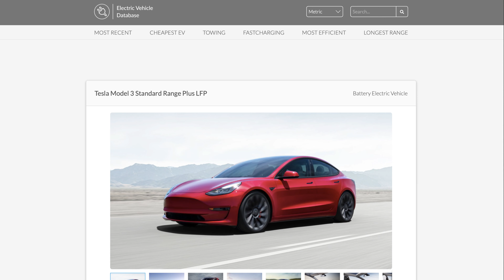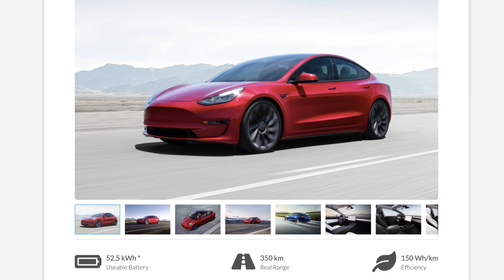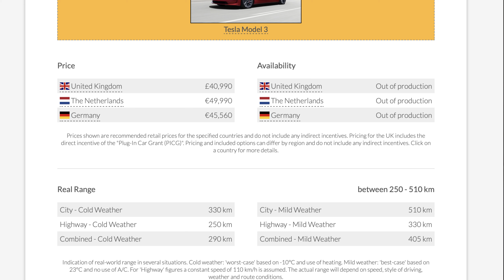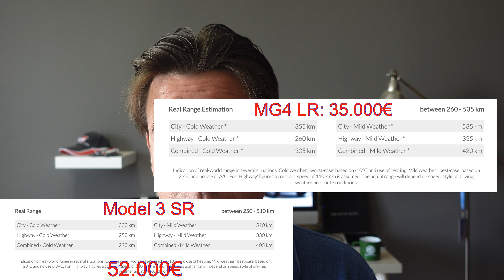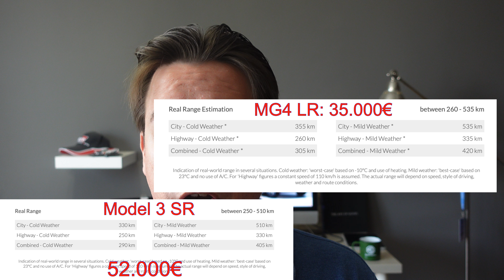MG 4 vs Tesla Model 3: ¿Con cual viajas más lejos?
¿Por qué algunos piensan que nos e puede viajar con un MG4?. Este vídeo da respuesta exactamente a eso mismo y las dudas de como viajar con un MG4 Long Range vs a un Tesla Model 3 que cuesta 15.000€ más.